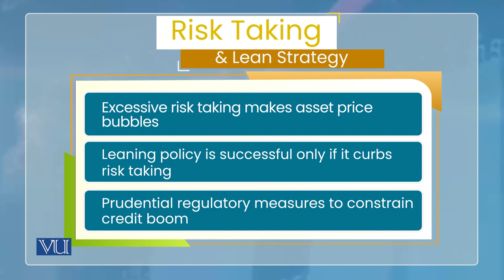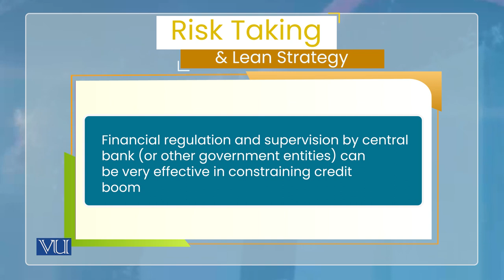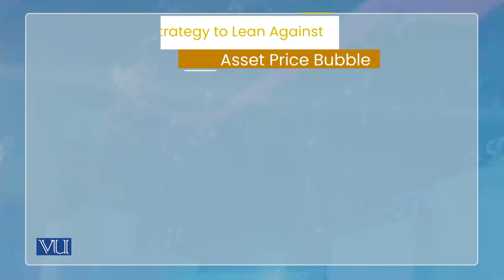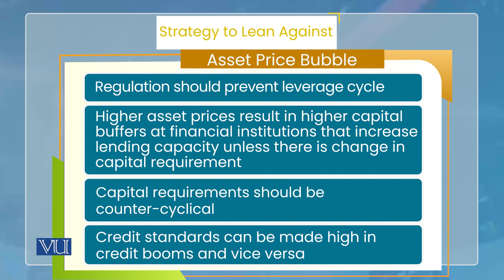Monetary Policy and Asset Price Bubbles: Role of Macro Prudential Policies | ECO604_Topic153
Topic153: Monetary Policy and Asset Price Bubbles - Role of Macro Prudential Policies,